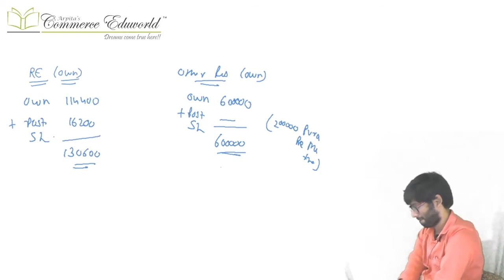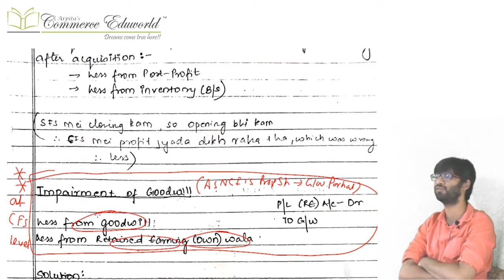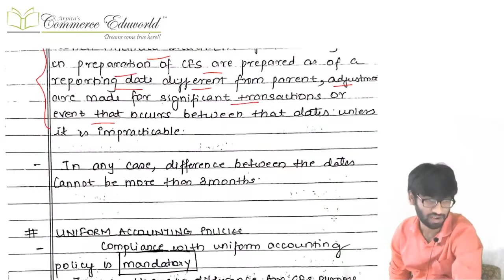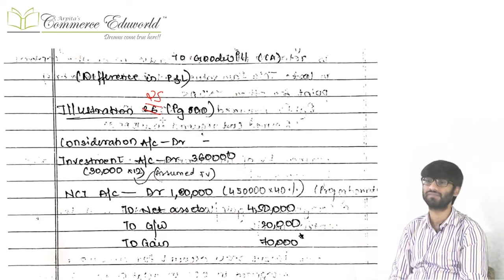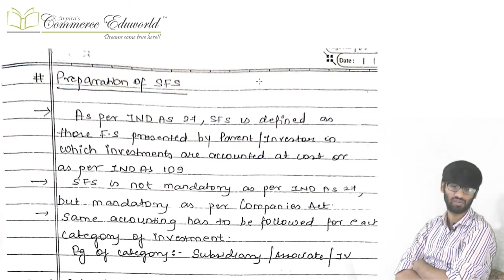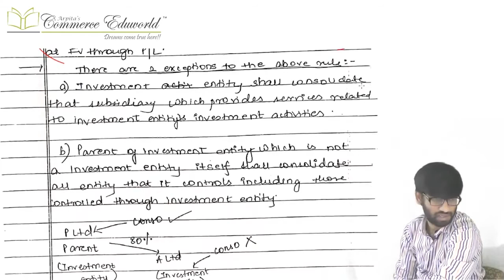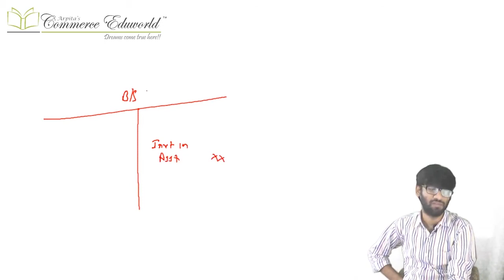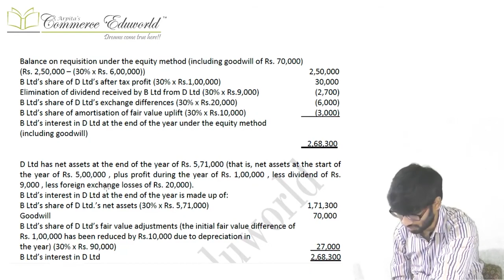CA Final FR Ind AS 110 Consolidation Part 2 Video lecture by CA Vinesh Savla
BuyTestSeries covers more than 500 competitive exam with over 600 brands in education associated with us.